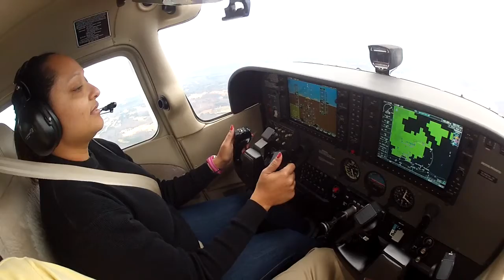Tamara Campo - Discovery Flight - BurlingtonAviation.com